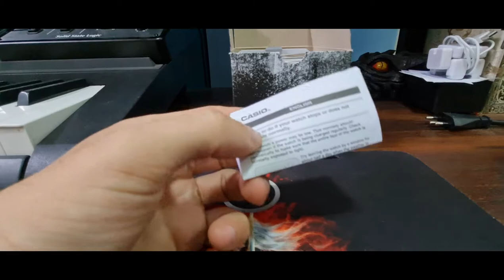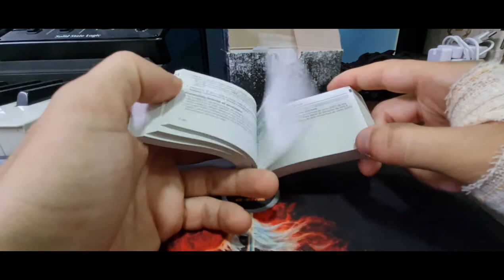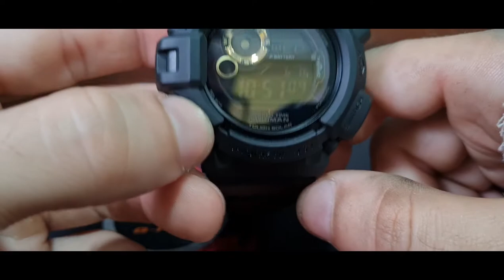UNBOXING G SHOCK MUDMAN G 9300 GB-1DR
Unboxing do meu novo modelo da G Shock, lançamento de alta qualidade.
Confira essa novidade, suas funções e resistência.
Especificações técnicas e preço, vale a pena ter um g shock?

Kwai: @HANZINRIO